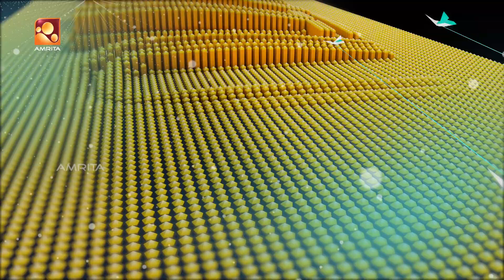Autumn Leaf The Big Stage| Episode 17 | Amrita TV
'Autumn leaf' is a musical reality show with over 30 music bands.The show is aimed at presenting a variety of music tastes into a single platform.It also conducts the mission of introducing music relatives to participating in this event.

DOP & DIRECTED BY : A R Shaji & Team

Associate Producer : Jibin Babu

Conceptualised by : Jay Narayana Pillai, Manoj Pillai

Production : Wonderwall Media